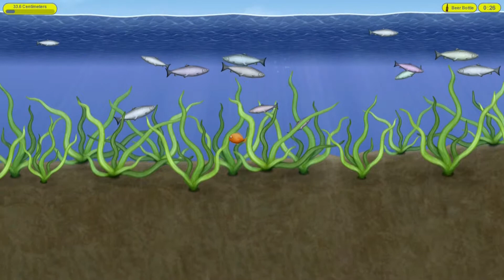Let's Play Tasty Blue #04 Fish Challenges [Deutsch/German]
:-) Darüber würde ich mich sehr freuen. DANKE euch Allen.

Tasty Blue is an underwater side-scrolling eat 'em up game. You start as a small goldfish with an insatiable appetite. After being overfed by your owner, you'll escape into the ocean and eat everything that you encounter. The more you eat, the bigger you get!

In addition to the goldfish, you'll also play as a dolphin and a shark. The dolphin starts off as an overworked aquarium star, forced to jump through flaming hoops for food. He escapes from captivity by eating his way through the aquarium and taking revenge on his trainer. The shark is the final playable character, an artificial fish created by scientists to save Earth's oceans. It uses self-replicating nano technology to consume everything in its path and convert their matter into its own. There's no telling how big this shark will get.

Environments
There are three main environments to explore in the game: temperate, tropical, and arctic.

Difficulty
There are a wide range of difficulty levels to choose from. On the easiest difficulty enemies do virtually no damage. On the most challenging difficulty enemies will eat you and cause instant level failure.

Carnage Mode
Adjust the amount of blood that comes from your prey. This is off by default.

2-Player Local Coop
Two players can play side by side on the same computer. Options allow for split screen (horizontal or vertical) or shared screen (this provides more screen space but constrains the movement of players together).

Controller Support
Keyboard and mouse controls are supported in all modes.
On Windows, most controllers will work for the single player game. To use controllers in 2-player coop mode, both controllers need to be Xbox 360 or Xbox One controllers.
On Mac, controllers are not currently supported.